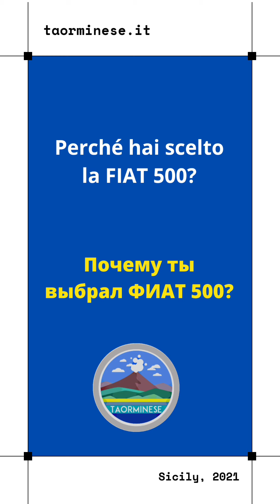sicilywithtaorminese &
Sicilians tell about Sicily